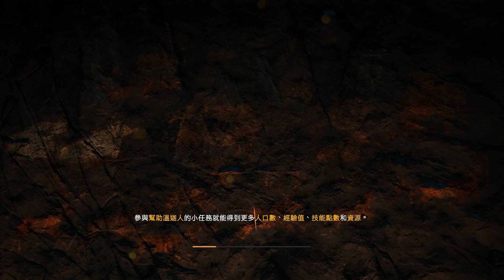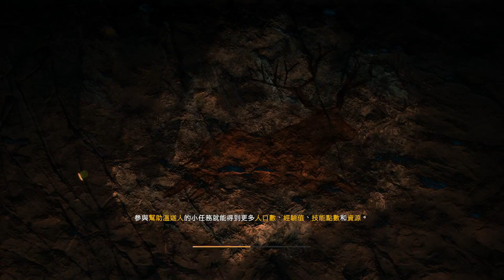【老頭】成為萬獸之王!!! P8 極地戰壕:野蠻紀源 Far Cry Primal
電腦配備
CPU：intel　I9-7940X
（內搭塔扇：日系 Scythe Mugen 5 無限五 CPU風扇散熱器）
主機版：X299 AORUS GAMNG 7 PRO
顯示卡： RTX 技嘉 2080Ti GAMING OC 11G
硬碟： 固態硬碟 EZLINK 2.5吋 256G
記憶體：Kingston 金士頓 DDR4 2400 HyperX Fury 16G兩支
機殼：AORUS C300 GLASS(GB-AC300G 機殼)
電源供應器：銀欣６５０W 金牌/半模

鍵盤：TESORO鐵修羅 剋龍劍Gram RGB機械式鍵盤-紅軸中文黑
滑鼠：羅技 Logitech G300S
麥克風：AT2020USBｉ 靜電型電容式麥克風

極地戰壕:野蠻紀源